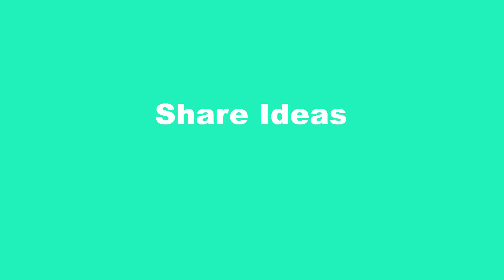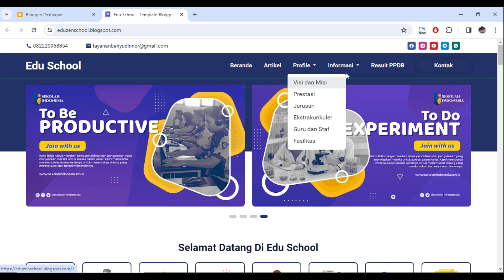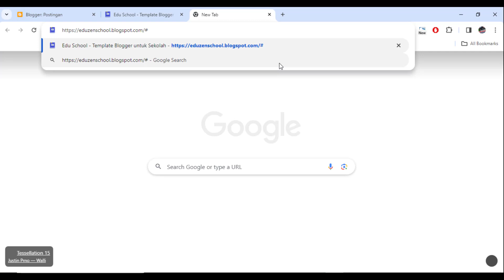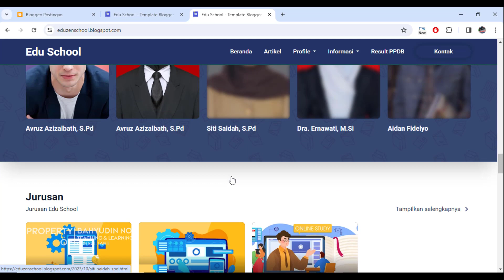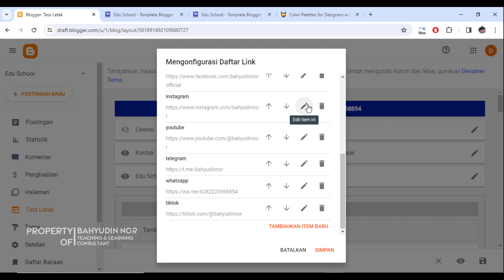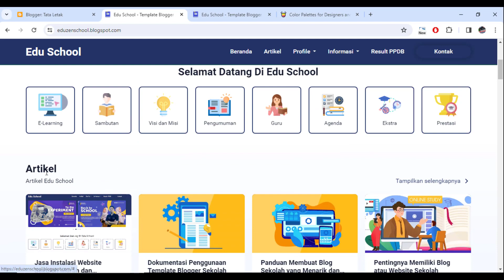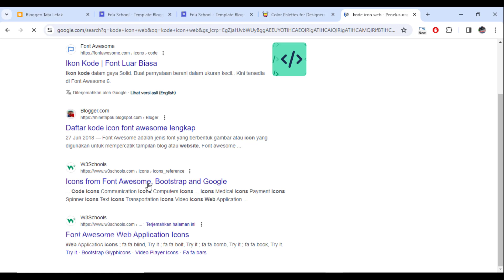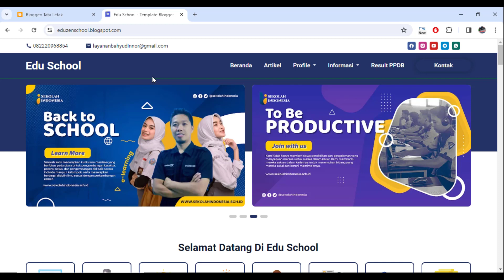Demo Website Sekolah Terbaik Mobile Responsive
🔥 Demo Link Terkait
✅ Website Sekolah Platform Blogger